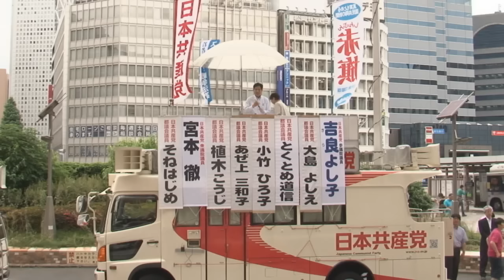戦争法案「必ず廃案に」宮本徹衆院議員訴え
６月６日新宿駅西口での戦争法案の廃案を訴える日本共産党東京都委員会ロングラン宣伝、国会議員団の訴え。